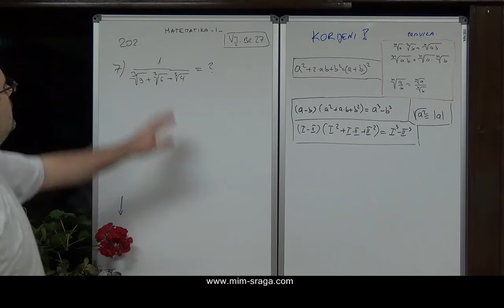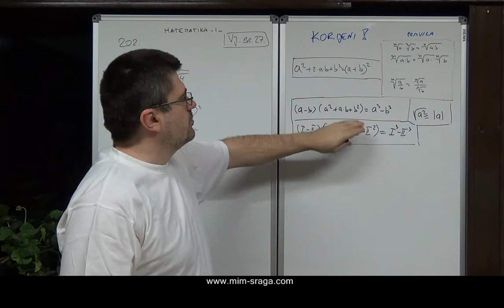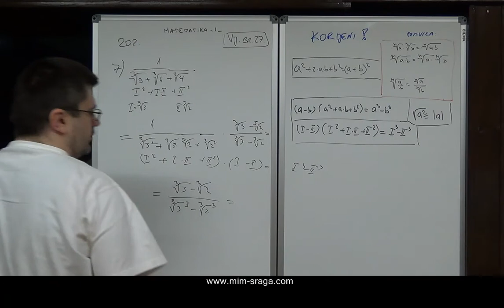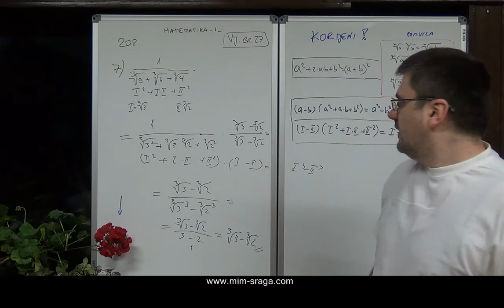Korijeni - racionalizacija nazivnika - vj.br. 27.-3-varijanta - teži zadaci - riješeni zadatci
- zbirke potpuno riješenih zadataka - priručnici za samostalno učenje
Matematika 1, matematika 2 , matematika 3 ...